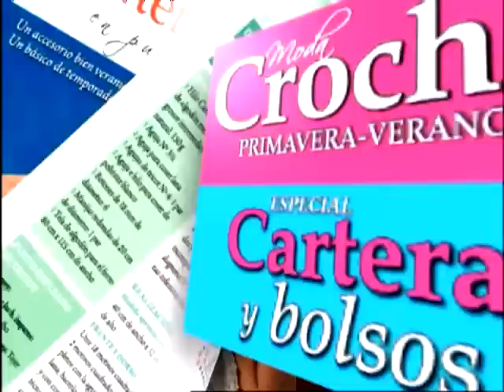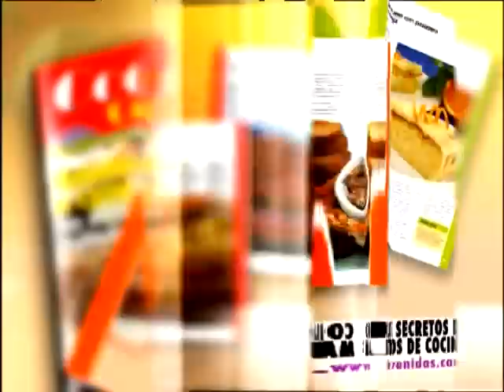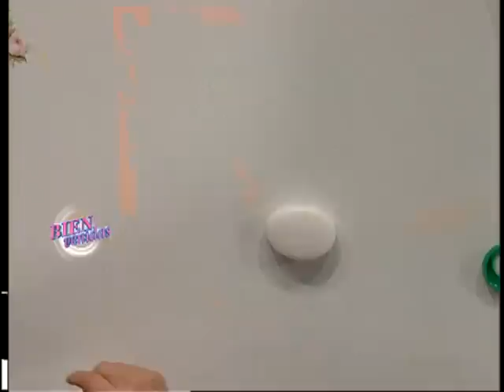Mirta Biscardi - Bienvenidas TV - Decoupage un Set de Jabón y Toalla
Mirta Biscardi realiza en Decoupage un Set de Jabón y Toalla.